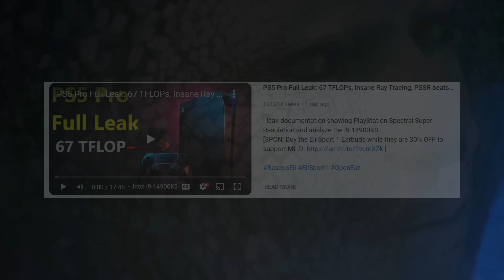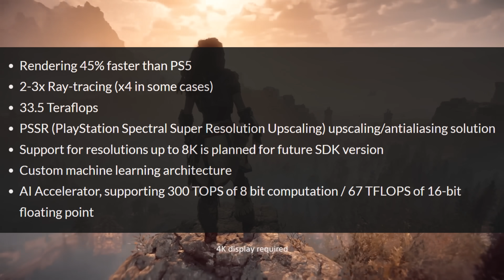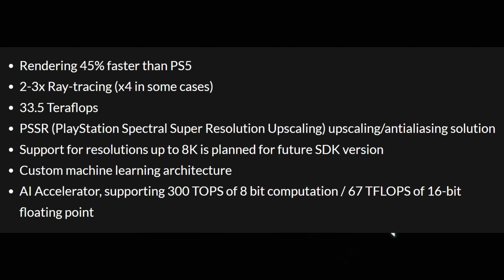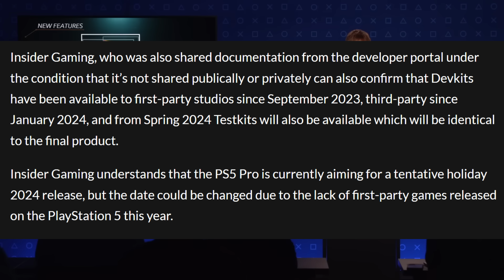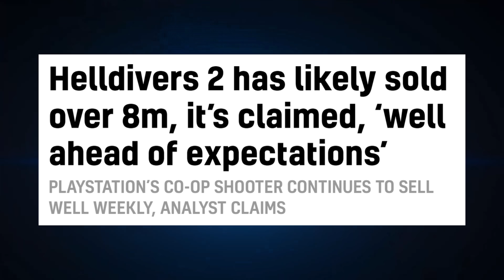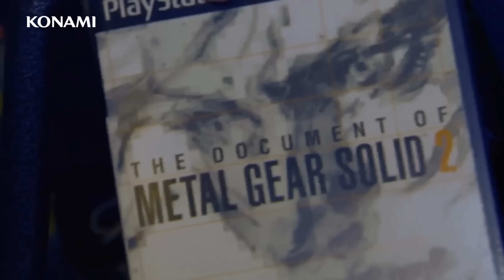PS5 Pro Is Insane, Leaked Specs Confirmed To Be Real, Metal Gear Solid Delta Update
Today we have more PlayStation news, rumors and leaks to cover. Topics include...

0:00 - PS5 Pro is an insane 33.5 teraflops, leak specs are actually real
6:40 - Helldivers 2 has sold over 8 million copies
8:14 - Metal Gear Solid Delta update confirmed
9:45 - Silent Hill 2 Remake release date leak
11:02 - Jim Ryan, Shawn Layden & Hermen Hulst Talks PS3 failures

Weekly PlayStation news, opinion and discussion videos and streams